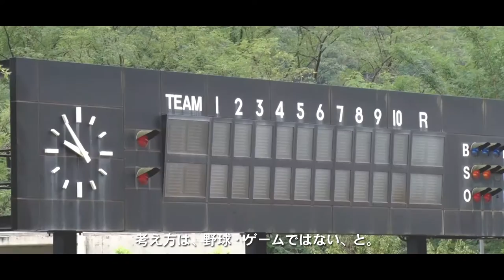PONY Japan Champions Game 2016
The first-ever PONY Japan Champions Game